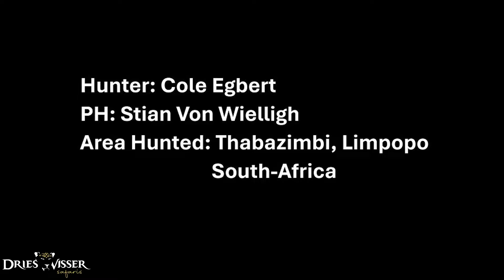Hunter Cole Egbert, hunting South-Africa with Dries Visser Safaris!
This was Cole Egberts first adventure with Dries Visser Safaris, South-Africa. He managed to harvest some amazing trophies and had a great hunt with PH Stian von Wielligh. Cole made some excellent shots on all of his animals. What an exciting hunt and an unforgettable adventure. Enjoy his hunt with us.